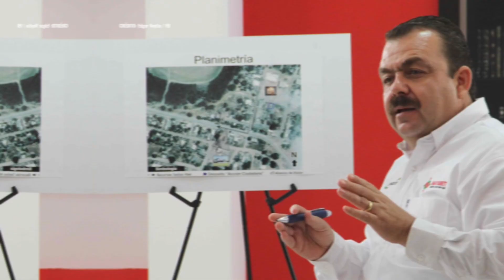Reducen CONDENA a EDGAR VEYTIA 🚨, "el DIABLO", exfiscal de NAYARIT encarcelado en ESTADOS UNIDOS 🤔😯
El exfiscal de Nayarit, Edgar Veytia, recibió una reducción a su condena en Estados Unidos por ser uno de los testigos clave en el juicio contra Genaro García Luna.